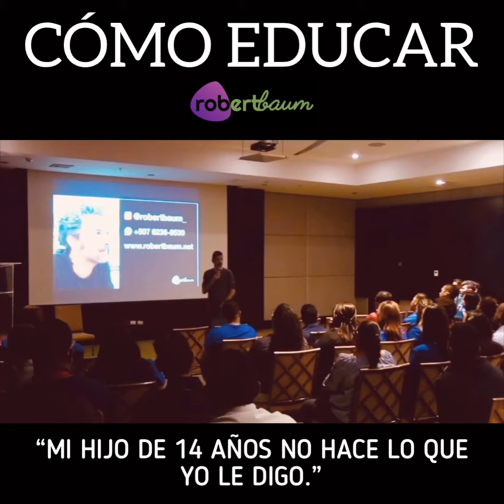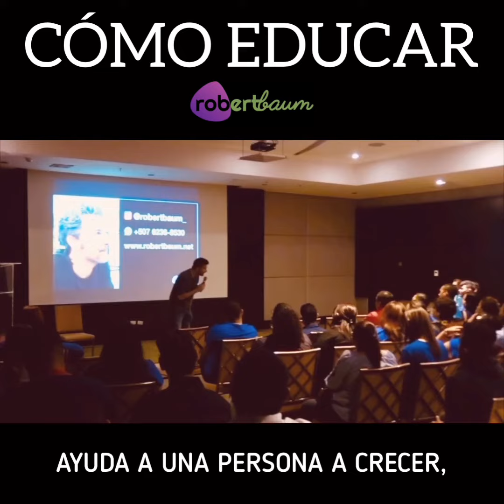Cómo Educar - ROBERT BAUM